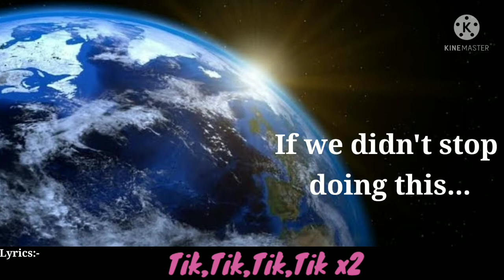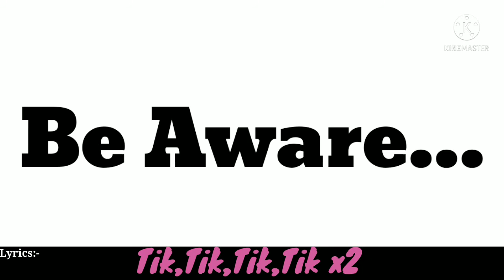Tik Tik Tik song with lyrics| World environment day special | EPISODE 37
Hi everyone.
As we all know that today is June 5 and this day is observed as Environment day world wide.

This is a song video of tik tik tik song which is based on the difficulties our mother earth is facing because of plastic
You can consider this video as a awareness video also

All of you try to avoid using single use plastic and make our nature happy...
It will be very good thing if all of you plant a tree this day.
Plant trees and make our earth more green...
Stop/reduce use of plastic for a better future

Leave your suggestions below on the comment box and if you are planning to plant a tree today with its name...

Happy Environment Day wishes by CRAFTY KIDS CORNER to all of you..